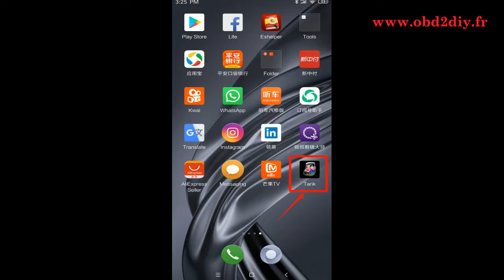Comment utiliser la machine de découpe 2M2 Magic Tank pour Honda HON66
Machine à tailler les clés de voiture automatique Magic Tank 2M2 VERSION STANDARD Version de la base de données: 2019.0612

1. Vous n'avez pas besoin de l'apprendre. Il suffit d'ouvrir l'application et de le faire.
2. Les modèles spéciaux n'ont pas besoin de changer le luminaire, il suffit de suivre l'invite de l'application
3. Découpe pour Ford pour Mondeo (FO21), pour clé ronde Jaguar (TEB1), il suffit de couper la clé vierge une fois, achèvement entièrement automatique, technologie des brevets mondiaux
4. Pour les nouveaux utilisateurs ne connaissent pas la clé, directement contre la sélection d'image
5. Le moteur est puissant, peut atteindre 12 000 tr / min (tours par minute), la vitesse de coupe est la plus rapide de la même compétition
6. Conception à double arbre, éviter le remplacement fréquent de la fraise et de l'aiguille
7 .L’appareil standard est un appareil 2 en 1 qui peut être utilisé pour couper l’ébauche de fraisage vertical et la clé de l’ébauche de fraisage horizontal. Il n'est pas nécessaire de changer le projecteur fréquemment
8. 162T Pour Volkswagen 4 côtés, ne nécessite qu'un seul serrage, peut être entièrement automatique, découpage sur quatre côtés
9. Toy2 n'a pas besoin d'un appareil spécial, coupe directement la clé, les autres fabricants doivent installer un appareil d'étanchéité
10. Pour le Volkswagen, le hu66 est également disponible directement dans ce luminaire standard pour la coupe directe. À l'heure actuelle, seul notre appareil peut le faire, d'autres marques doivent le changer ou y installer un appareil spécial.